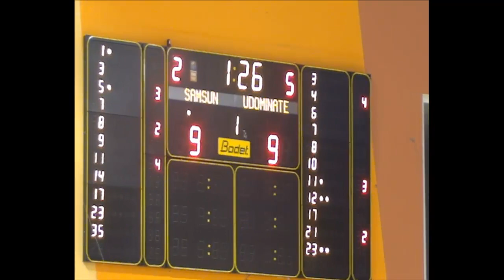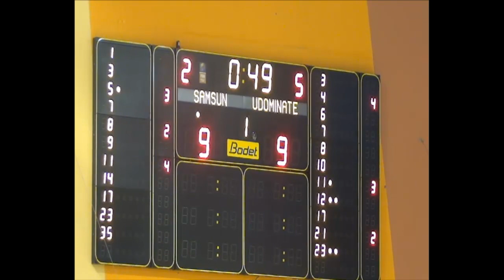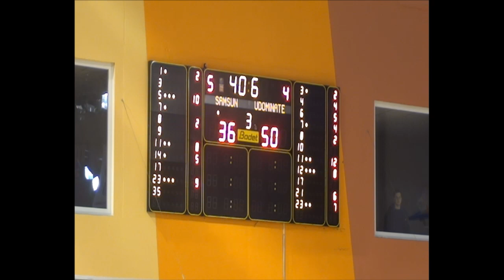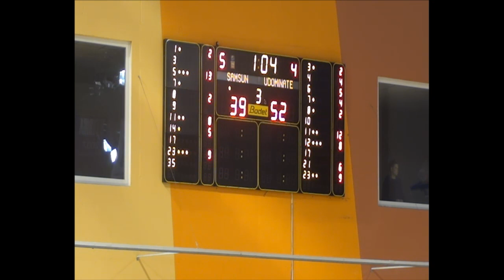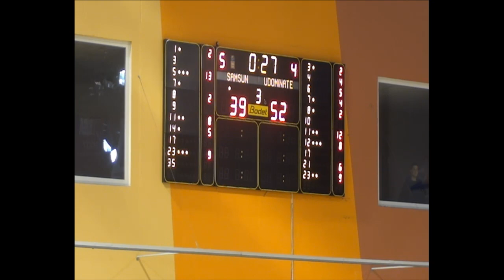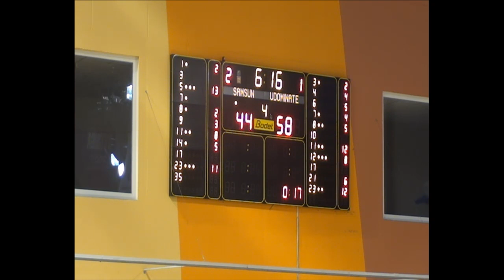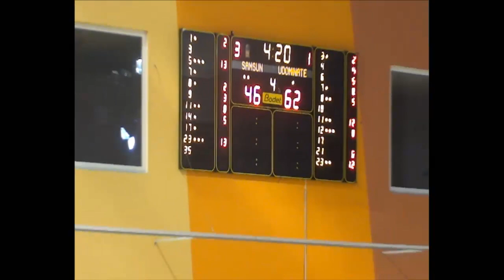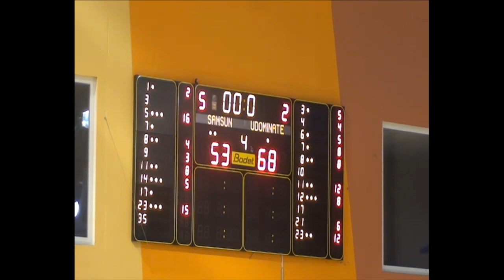Samsun Canik vs Udominate Basket - EEWBL 29.09.17. Riga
EEWBL I Stage, Riga Latvia. Season 2017/2018
All game free entrance
Place: Electrum Sport Center